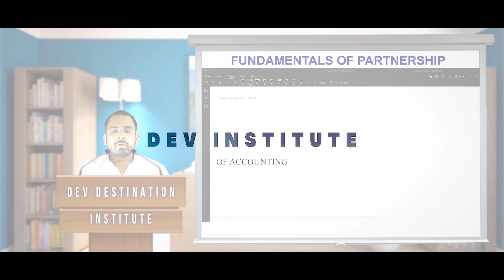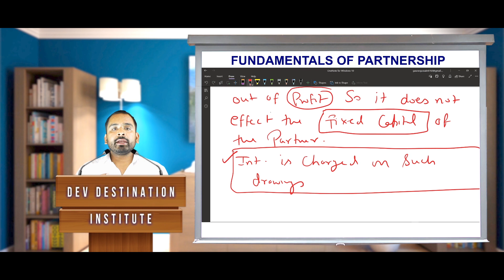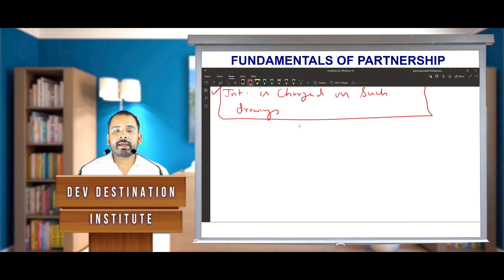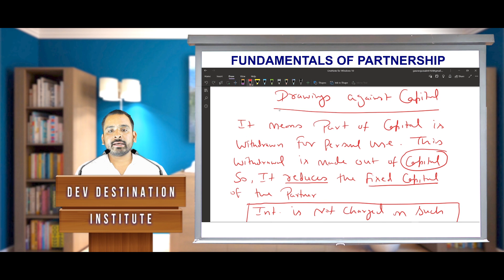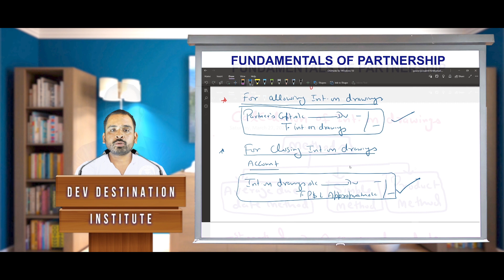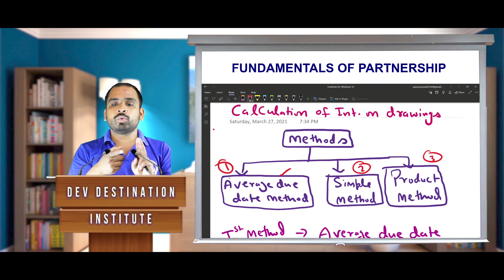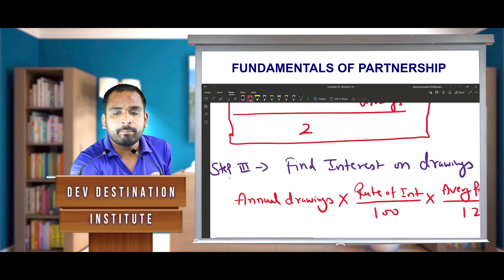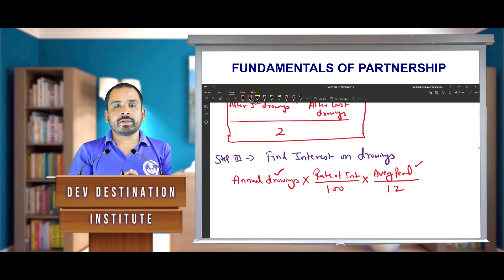Interest On Drawings (Part-2)